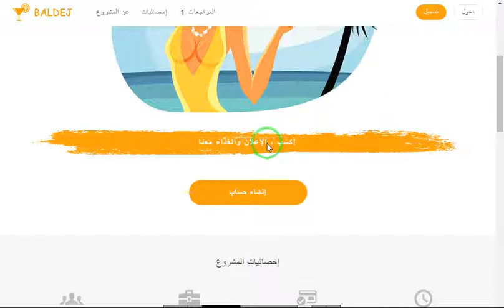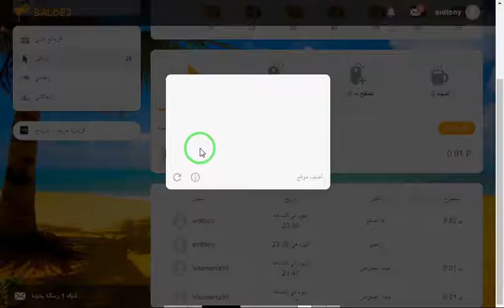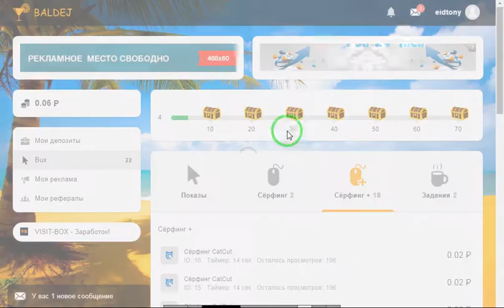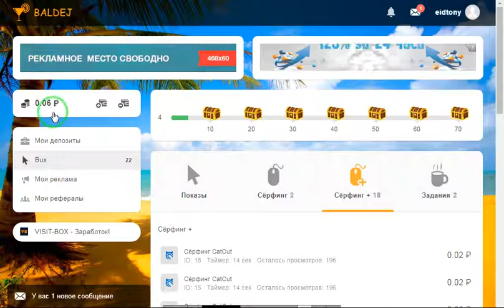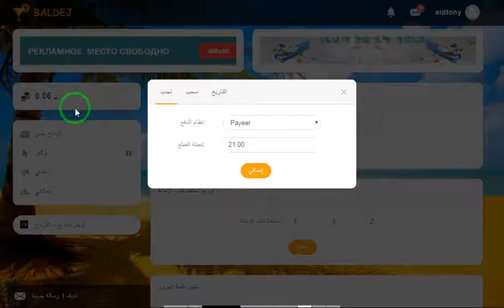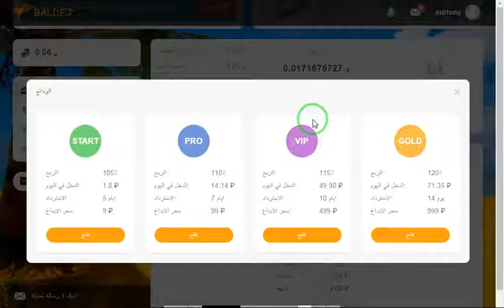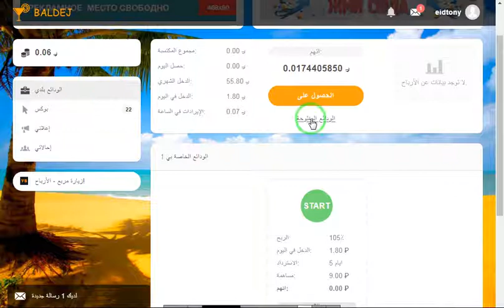موقع في يومه الاول ممتاز جدا لربح الروبل من التعدين والضغط على الاعلانات والمهام مجاني ويقبل الاست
رابط الموقع
الربح.
ربح المال,
المزرعة السعيدة,
بايبال,
بايزا,
payza,
payoneer,
مواقع صادقة,
ربح البيتكوين,
Proof payment,
ربح 1$,
ربح 2017,
ربح 5$,
ربح البيتكوين,
ربح البيتكوين كل 5 دقائق,
ربح المال,
ربح بلياردو,
ربح بيتكوين,
ربح بيتكوين مجانا,
ربح تابلت,
ربح تعبئة,
ربح تلفون,
ربح ثواني,
ربح حقيقي,
ربح حقيقي من الانترنت,
ربح حلال,
ربح حلال من الانترنت,
ربح حوحو,
ربح دريس,
ربح دقيقة,
ربح دوجكوين,
ربح دولار,
ربح دولارات,
ربح ذهب,
ربح راتب شهري,
ربح ربح,
ربح رصيد,
ربح روبل,
ربح روبل 2017,
ربح روليت,
ربح زوار كثر,
ربح ساتوشي,
ربح طريقة,
ربح فلوس,
ربح فيزا,
ربح قمار,
ربح كاش يو,
ربح كاميرا,
ربح كوينز,
ربح للمبتدئين,
ربح لوتو,
ربح مال,
ربح هاتف,
ربح هاتف مجانا 2017,
ربح هدايا,
ربح هواتف,
المواقع الربحية .
ربح الدولار .
هشتاج.